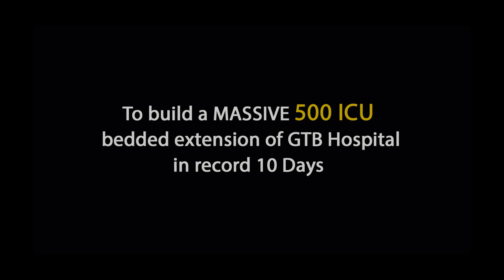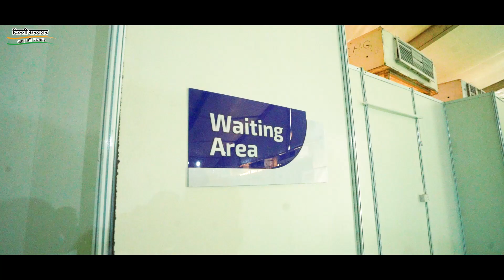Kejriwal Govt ने 10 Days में कैसे तैयार किया 500 ICU Beds का Hospital | Behind the Scenes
6. बुराड़ी में 450 बेड के अस्पताल का हुआ ऑनलाइन शुभारंभ